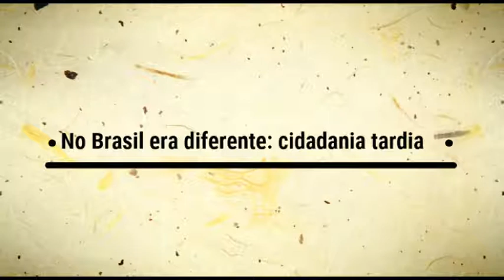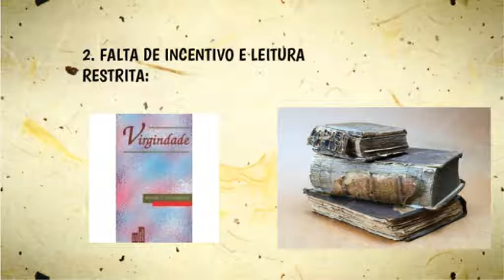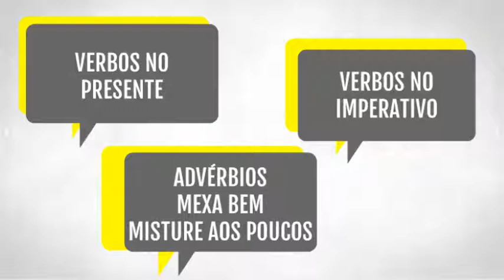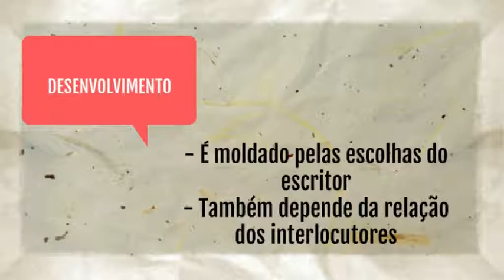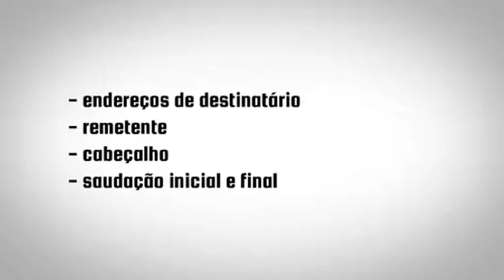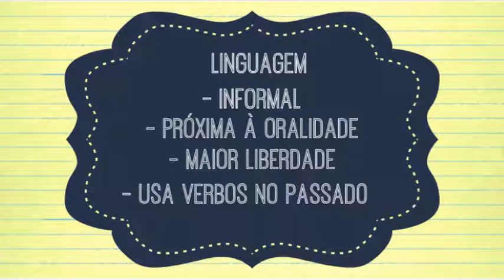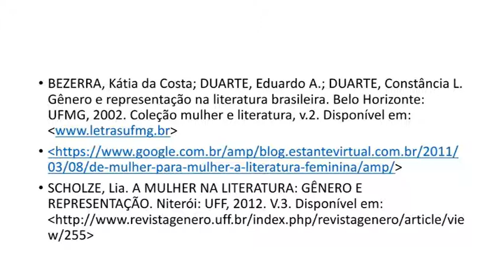As Mulheres e os Gêneros Textuais